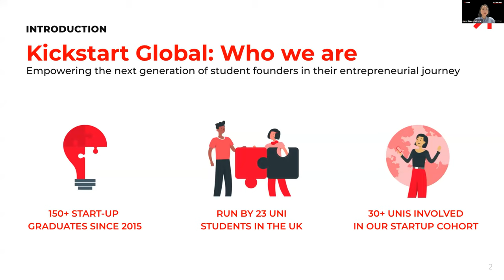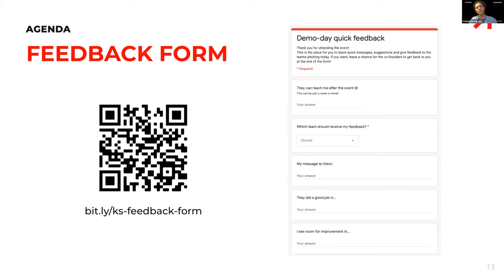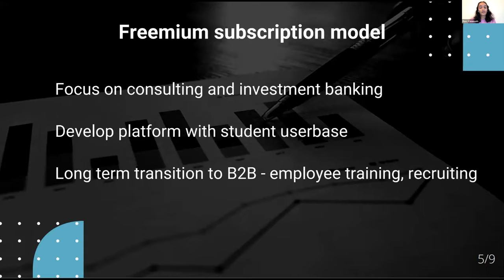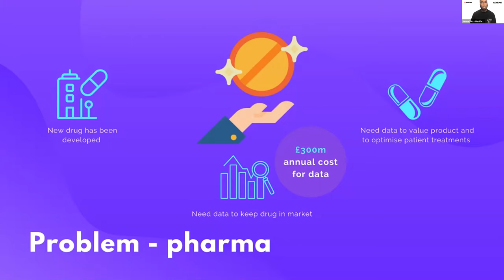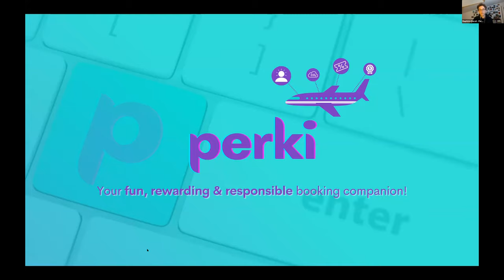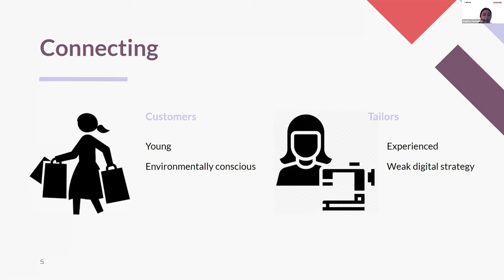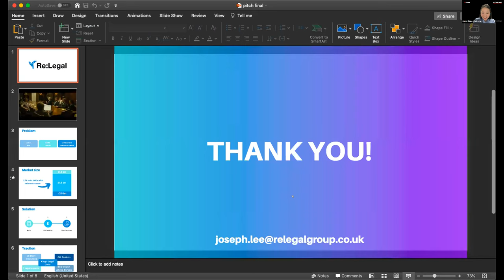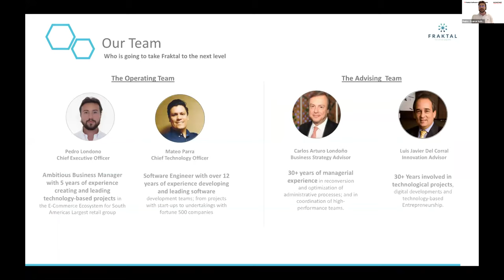20/21 Accelerator Demo Day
Kickstart Accelerator is a student-run 6-month programme from October to March for UK-based university students to:
1. Find co-founders and build a strong co-founding team via Team Formation
2. Learn & apply how-tos of starting a company through weekly mentor-led workshops.

This is a recording of our finale event from our 6-month pre-accelerator programme. Our start-ups are currently all pre-seed, and are in their customer acquisition phase.

Timestamps:
0:00 Intro presentation
12:13 Test & Tutor
14:45 CaseMath
17:02 UroSense
19:33 SnapSense
22:10 Medified
24:34 Matter of Mind
27:20 Demo Day nominations
30:57 Perki
33:41 Melo
36:41 Revive
39:05 Hands In
42:39 Re:legal
45:22 Legal Loft
47:32 FinzAI
50:12 Fraktal Software Technologies